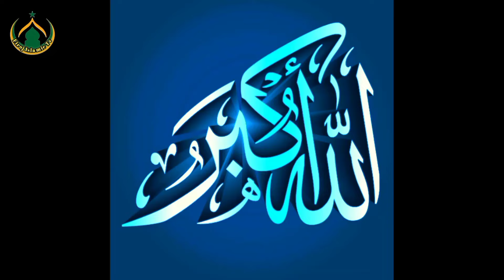ঈদের নতুন গজল 2024 || Eid er Ghazal|| Eid gojol 2024 || Eid Mubarak ghazal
Bangla Gojol, New Bangla Gazal, Ghazal, Gojol, IslamicGazal, Ramzan Gojol, Bangla New Gazal 2024

এলো আনন্দের ঈদ।Elo Anonder Eid।Kontoshor Eid Song।নতুন ঈদের সংগীত।gojol 2024।

ঈদের ফাটাফাটি গজল | এলো খুসির ঈদ | Eid New Song 2024 | ঈদ বাংলা গজল | Eid Bangla gojol | Umme Habiba

একটু মন দিয়ে গজল গুলো শুনেন মনে খুব শান্তি পাবেন | new gojal | বিরহের গজল | গজল | gojal | new gojol

রমজানের বিদায়ের হৃদয়ে মোচড় দেওয়া খুবই দুঃখের গজল | Alwida Ramzan Gazal | Ramadan Gojol | রমজানের গজল

Bangla Gojol |নতুন গজল সেরা গজল | New Bangla Gazal, 2024Ghazal, Gojol, Islamic Gazal, Bangla Gazal

Bangla Gojol | মায়াবী কন্ঠে | New Bangla Gazal, 2024 Ghazal, Gojol, Islamic Gazal, Bangla Gazalভাইরাল শিশু শিল্পী মুয়াজ

আবু রায়হানের কণ্ঠে মাকে নিয়ে সংগীত | আমার মা | Amar Maa | ইসলামিক নতুন গজল

 Gojol, Islamic Gazal, Bangla Gazal

মিষ্টি সুরে সেরা গজল Heart Touching Bangla
Bangla Gojol | নতুন গজল সেরা গজল |New Bangla Gazal, 2023Ghazal, Gojol, Islamic

Bangla Gojol | নতুন গজল সেরা গজল | New Bangla Gazal, 2023 Ghazal, Gojol, Islamic Gazal, Bangla Gazal

gazal, ghazal, ghazal 2024, bangla ghazal, Bangla Gojol, notun gojol, islamic ghazal, বাংলা গজল 2024

কার ভরসাতে রৈলা রে মন |দুঃখের সেরা গজল |বাংলা গজল |Heart Touching Gazal | Islamic New Gojol | Gajal

রমজানের নতুন গজল 2024 || Ramjaner gojol || bangla ghazal | rojar gojol | রোজার গজল

রোজার গজল | রমজানের গজল | 2024 সালের রমজানের গজল | rojar gojol | Ramadan gojol | Bangla gojol

রমজানের নতুন গজল | Baby Najnin | রাখব রোজা | Rakhbo Roza | New Ramzan Gojol | Ramadan Song

রোজার অসাধারণ গান | সাহরি খেতে ডাক দিও মা | আরিয়া তাবাসসুম | Sahri Khete Dak Dio Ma | Ramadan Song

 | বাংলা নাশিদ

মাহে রমজানের গজল 2024। Assalam Mahe Ramjan। আসসালাম মাহে রমজান। Kalarab।
ja ja gojol,
kaj gojol,
khatun ghazal,
kar ghazal,
lala ghazal,
madrasat ghazal,
made ghazal,
machine ghazal,
naya ghazal,
namaste gazal,
oh gazal,
oe gazal,
o ghazal,
90 gojol
ramjan alo gojal,
ramzan alo gojol,
ramzan elo bangla gojol,
alo mahe ramzan gojol,
ramzan eid 2016 gojol,
ramzan master notun ghazal

ramjan maser viral gojol,
ramzan machine new gojol,
rojar mase gojol,
fm jahangir gojol,
ramzan air gojol,
islam and life gojol,
islamic song by kalarab,
om ram jaane gojol,
trend gojol,
ramzan master bangla gazal,
ramzan master notun gojol

2024 mein gojol bangla,
2024 notun gojol bangla video,
bangladeshi gojol notun 2024,
2024 naya gojol bangla,
new bangla gojol 2024,
notun bangla gojol 2024,
2024 saler notun gojol bangla,
bangla gojol ringtone 2024,
2024 se bangla gojol,
bangla sundar gojol 2024,
bangla gojol song 2024,
2024 urdu gojol bangla lekha,
2024 se notun gojol bangla,
2024 saler gojol bangla,
2024 bangla serial gojol,
new gojol 2024,
bangla gojol video 2024,
2024 gojol bangla video,
2024 bangla gojol writing,
2024 wala bangla gojol,
2024 sale notun gojol bangla,
2024 wala gojol bangla,
0 gojol,
2024 bangla gojol 2024 bangla gojol,
6 april gojol,
2024 bangla gojol likha,
2024 notun gojol bangla lekha,
2024 ar bangla gojol,
bangla new gojol 2024 all,
bangla gojol 2024 bangla gojol,

2024 bangla gaan gojol,
bangla hit gojol 2024,
2024 bangla hit gojol,
bangla islamic gojol 2024,
islami bangla gojol 2024,
gojol islamic bangla new 2024,
gojol islamic bangla kolorob 2024,
2024 ka bangla gojol,
bangla gojol kolorob 2024,